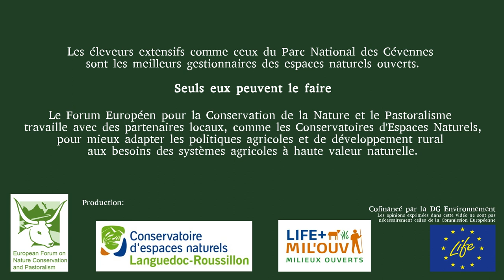Un pâturage gagnant-gagnant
En septembre 2015 une équipe du forum européen pour la conservation de la nature et du pastoralisme, échange avec le projet LIFE - MILLOUV sur le territoire du parc national des cévennes. La SCOP Agroof à co-produit et réalisé ce film en collaboration avec les équipes du projet.